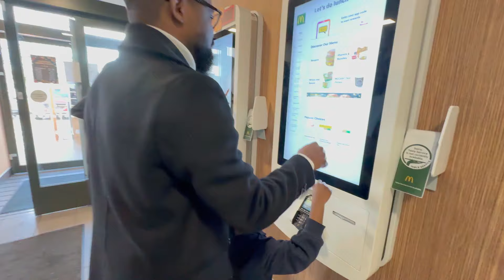SPEND SUNDAY AFTERNOON WITH US| After church brunch at Macdonald| Cooking for the Week| Family Time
Hey Bestie ♥️♥️

Spend our sunday evening with us after church💃💃